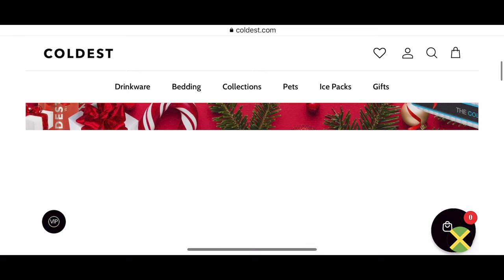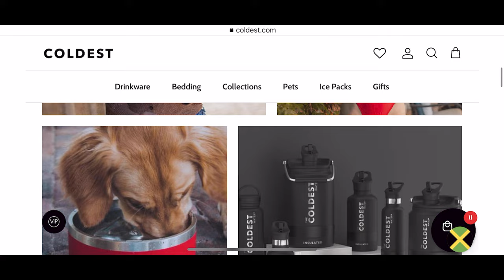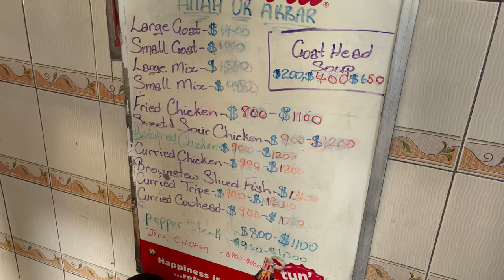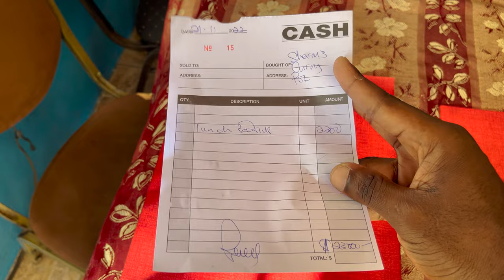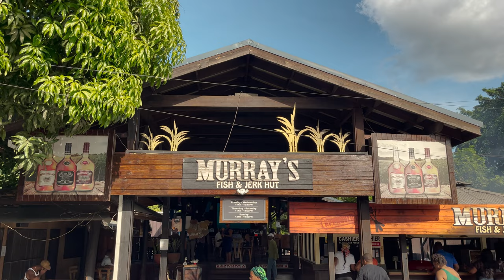Curry a Country Goat Jamaican Street Food (Ep 3)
In this episode we are off to the country aka rural area of Jamaica to try some more curry goat from our final two stops, Sharmz and Murray's. Curry goat is a local street food here that traveler's seek out for the best spots as it not often done right. Let's see who to us, made the best curry goat.

📌 Locations

Murray's Fish and Jerk Hut